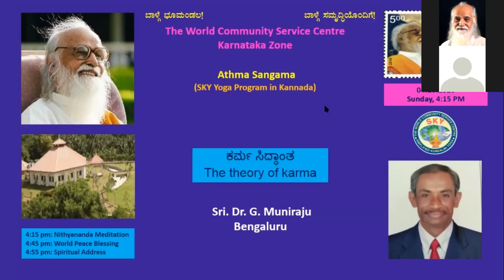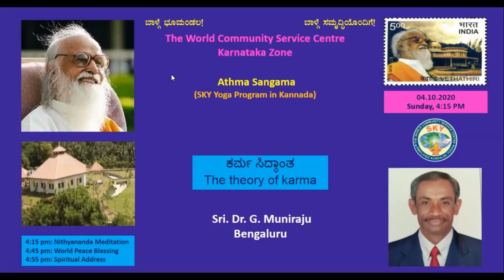04.10.20 "ಕರ್ಮ ಸಿದ್ಧಾಂತ - The theory of karma" by Sri. Dr. G. Muniraju